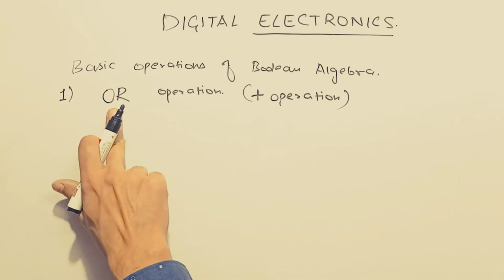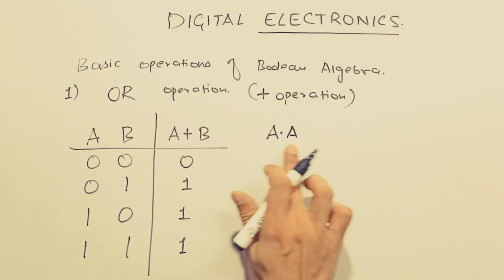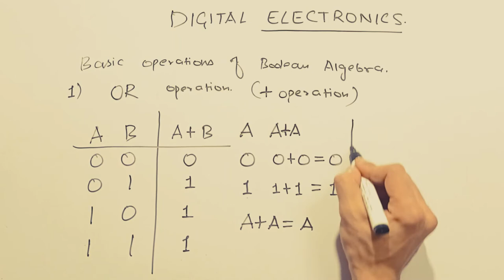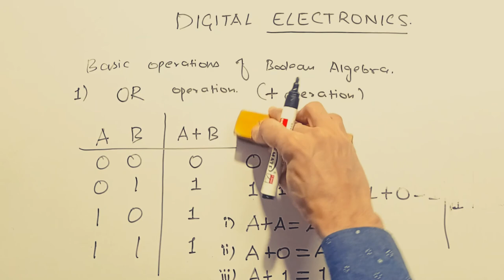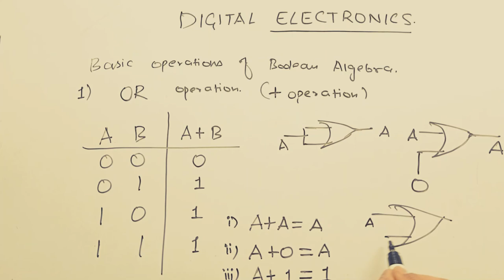Introduction to Boolean Algebra (Part 2)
Digital Electronics: Introduction to Boolean Algebra (Part 2)
Topics discussed:
1) The definition of Boolean algebra.
2) OR rule of Boolean algebra.